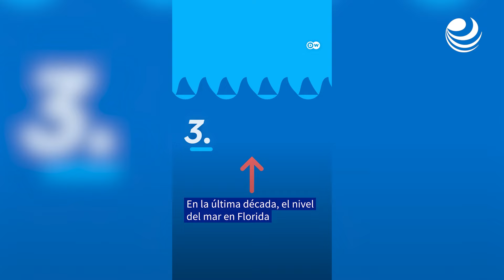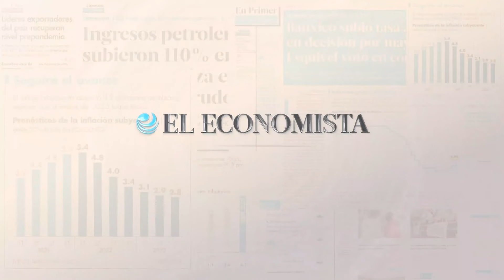Ojo con la Temporada de huracanes muy activa